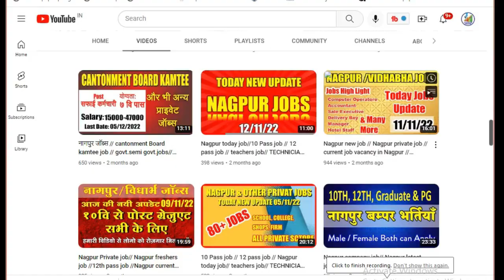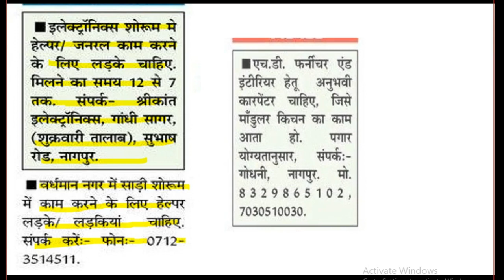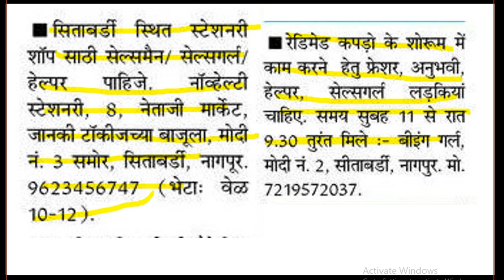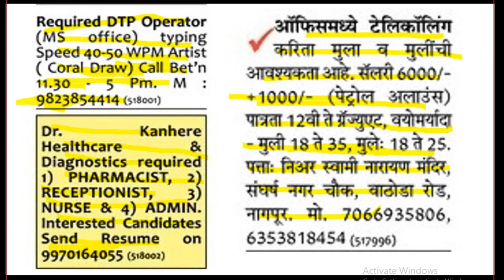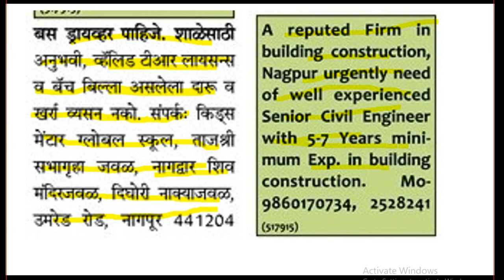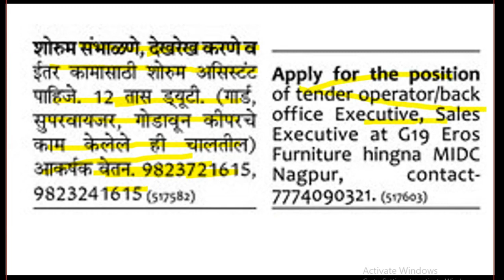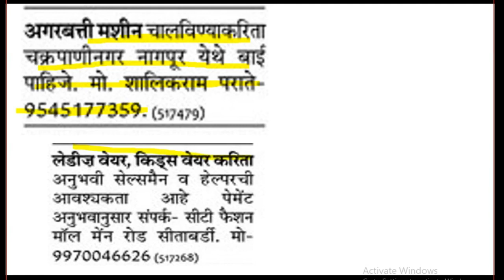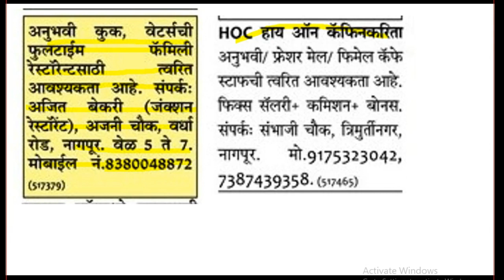Nagpur today job//Nagpur Private job//12th pass job //Nagpur current job vacancy// Job in Nagpur